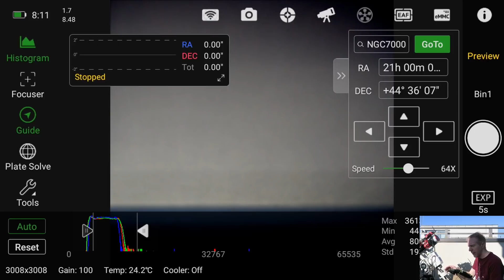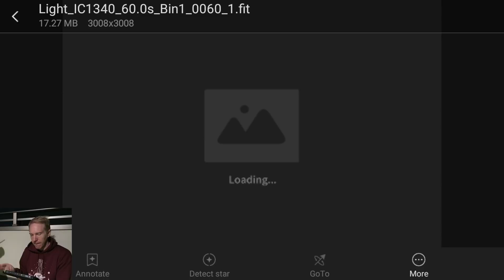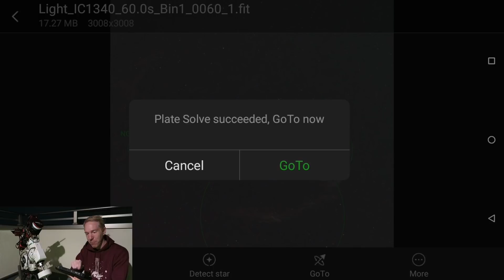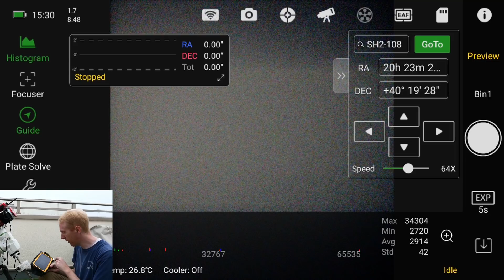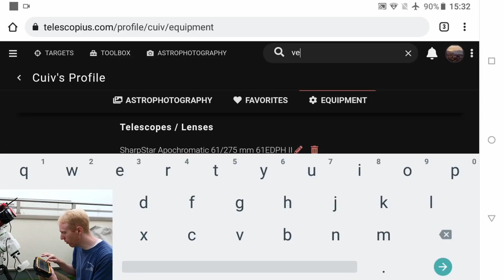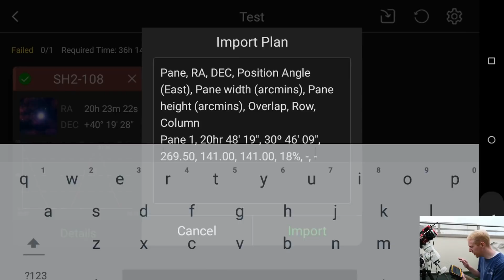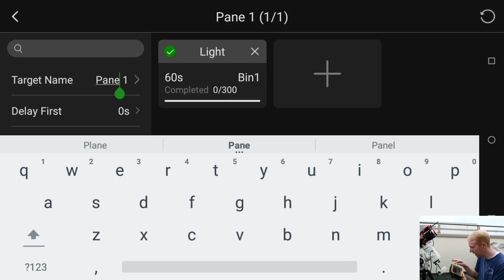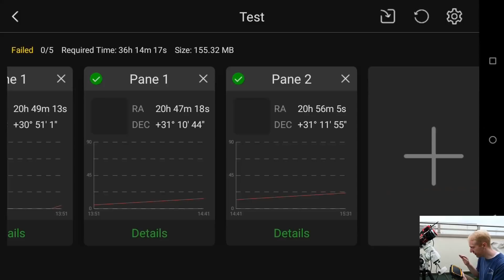ASIAir: how to frame your targets? In depth tutorial! + Mosaics!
This is an in-depth tutorial on how to frame targets with the ASIAir, using the various tools available within and outside of the app!

If you wish to support me, you can buy anything from Amazon after following the below link:

Member icons: Designed by 3ab2ou / Freepik
Emoticons: Designed by macrovector / Freepik
Order of the Lazy Geeks slogan: Christopher T
Merch Design: Radu Chelariu
Intro Video: Radu Chelariu